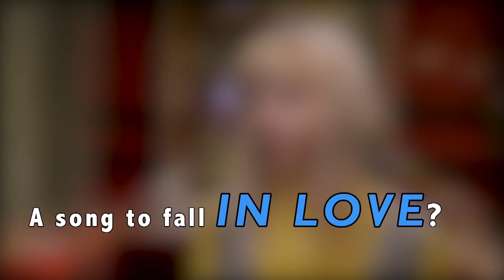Aurora in Paris / Interview about Infections of a different kind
The singer Aurora speaks about touring, concert, Queendom.
Is she thinking of being able to stop singing?